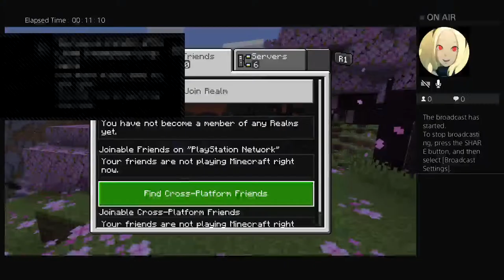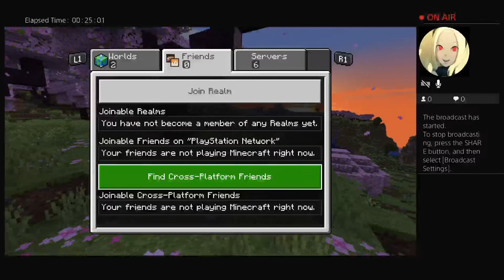fain-legend31's Live PS4 Broadcast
Pacheco Sergio 31